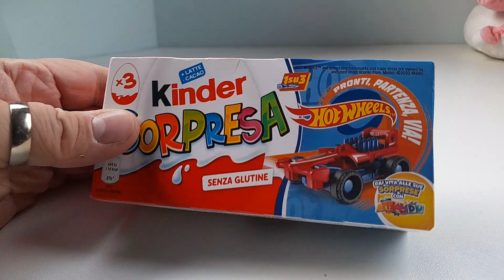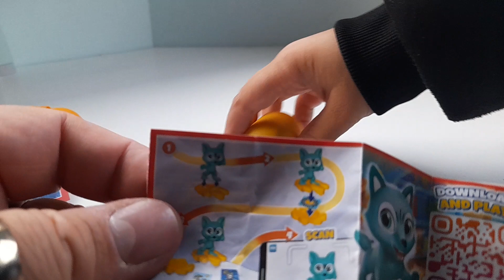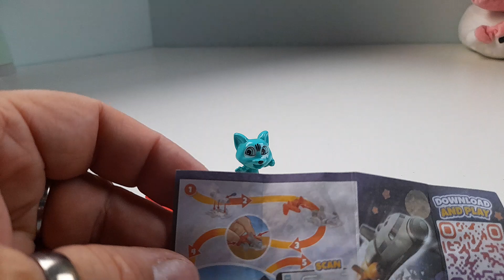Kinder sorpresa Hot Wheels 2022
Hot Wheels: è ora di scendere in pista!
Sì, è arrivato il momento di scendere in pista e di correre a più non posso con le Hot Wheels e i loro potentissimi motori. Che la gara abbia inizio! Chi sarà il più veloce?